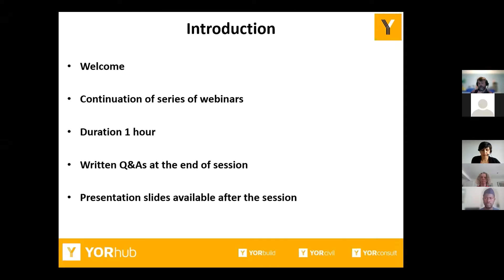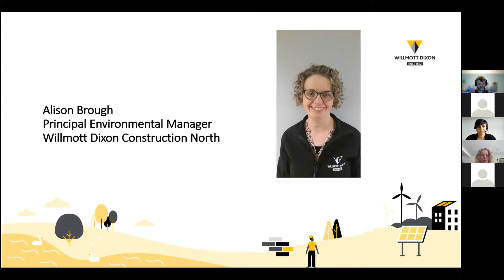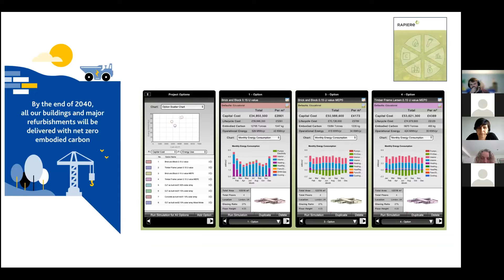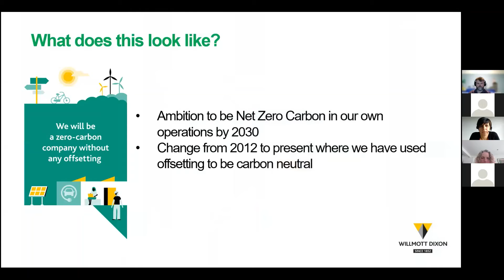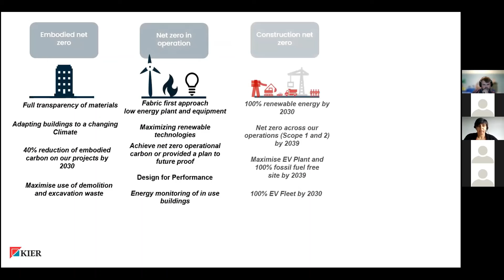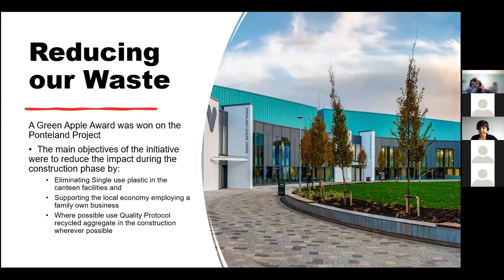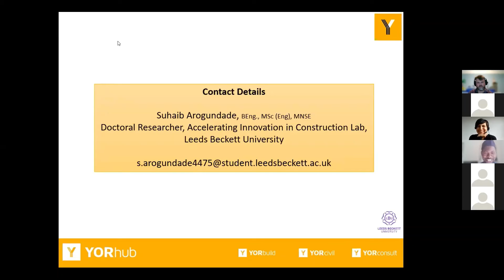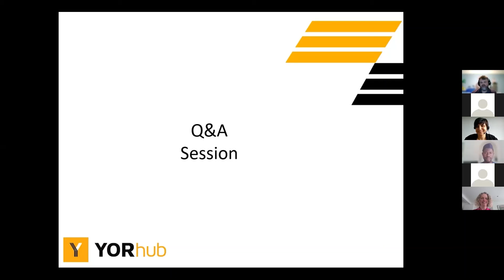Sustainability and how we are reducing environmental impact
This is a recording of a webinar held on 14 July 2021, hosted by YORhub with presentations from Kier and Willmott Dixon.

00:00 Welcome and introduction
08:37 Alison Brough, Principal Environmental Manager, Willmott Dixon
34:49 Hannah Ason, Environment Manager, Kier
52:01 Nicc Irvin, YORhub Assistant Sustainability Manager
54:22 Sahib Arogundade, PhD research student, Leeds Beckett University
57:09 Q&A